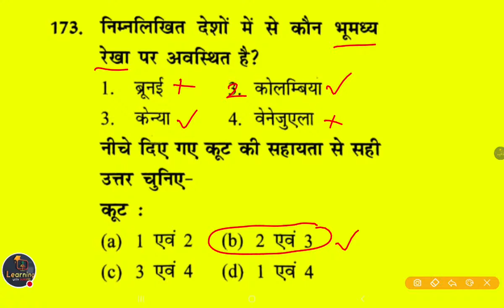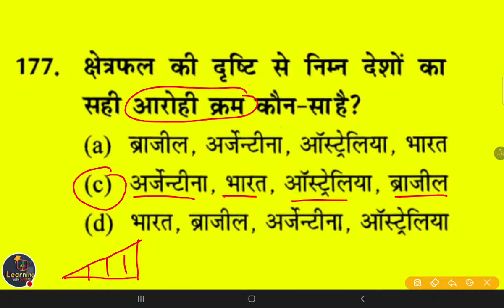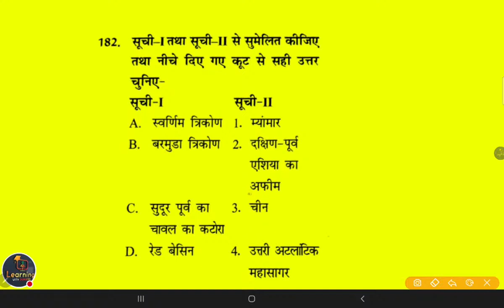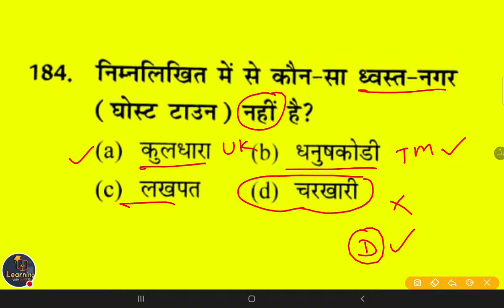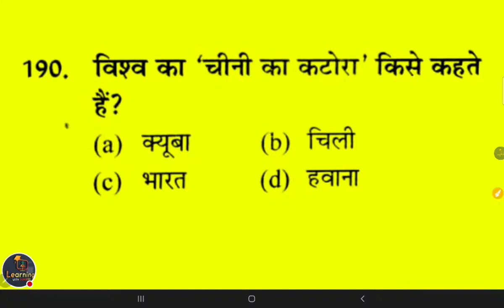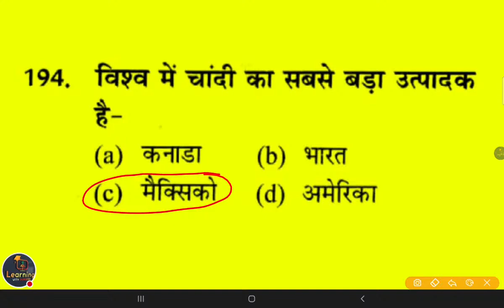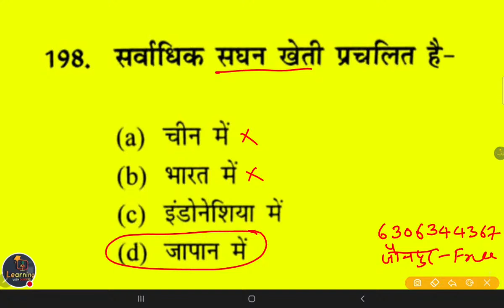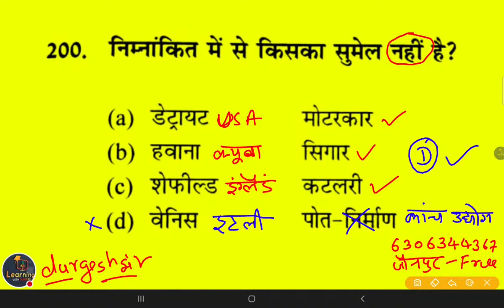☑️GS Gk NCERT World Geography विश्व भूगोल Day 7 रट लो Junior Added SUPERTET By Durgesh Sir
Super Tet Junior 2021 Geography 7 (भूगोल) Geography PREPARATION | Geography CLASSES Best Class
supertet 2021 study plan || SUPER TET 2021 Syllabus |Junior Teacher Bharti Syllabus 2021
Junior Teacher Bharti Syllabus 2021
Junior  STET New Teacher Vacancy
Junior  STET Syllabus

👇🏻 फेसबुक पेज 👇🏻

👇🏻   यूट्यूब चैनल 👇🏻

विश्व में भारत
Vishva Me Bharat
Vishva Mein Bharat
Vishv Me Bharat
Geography Social Science Syllabus
जूनियर अध्यापक सामाजिक विज्ञान भूगोल पाठ्यक्रम

UPJuniorTeacher2021 Recruitment
Uttar Pradesh Assistant Teacher and Principal Vacancy 2021
Junior Super tet Geography
UP Junior Social science Bhugol